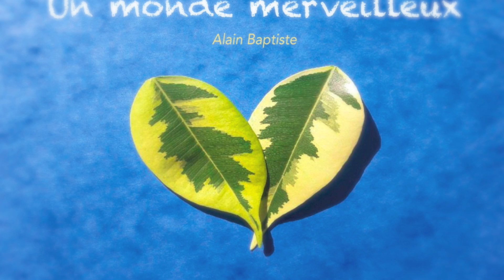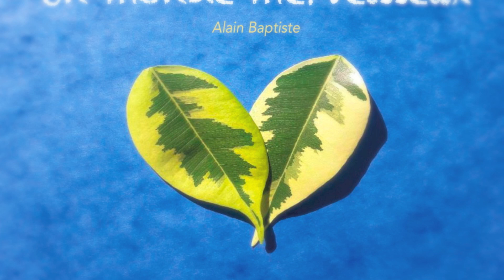Alain Baptiste - Un monde merveilleux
Au travers de ses poèmes, Alain Baptiste nous entraine dans un univers de douceur.
Sa voix douce et chaleureuse éveille des souvenirs, évoque des lieux, ranime des moments agréables.
Une ambiance, une envie de tout lâcher, de contempler la nature, regarder vivre ce monde, apprécier la vie, s’arrêter au bord du monde et louer le Seigneur pour Sa grandeur.
Laissez vous bercer !